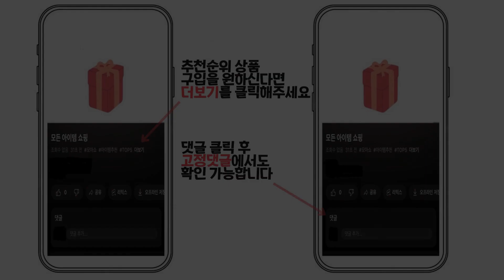2023년 인기 식기세척기 추천 TOP5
1위 : 쿠쿠 무설치 마시멜로 식기세척기 3인용, 상세 설명 참조, CDW-A0310TW

2위 : 삼성전자 BESPOKE 식기세척기 카운터탑 6인용

3위 : LG 디오스 오브제컬렉션 식기세척기 빌트인전용 12인용 네이처 베이지 DUBJ1EP 방문설치

4위 : 쿠쿠 식기세척기 6인용, CDW-A0611TS, 해당없음

5위 : LG 디오스 오브제컬렉션 식기세척기 열풍건조 빌트인전용 12인용 네이처 베이지 DUBJ4EL 방문설치